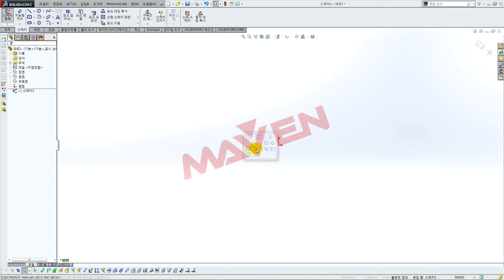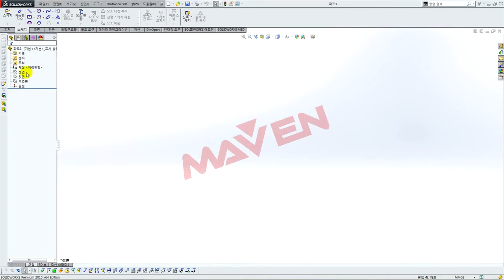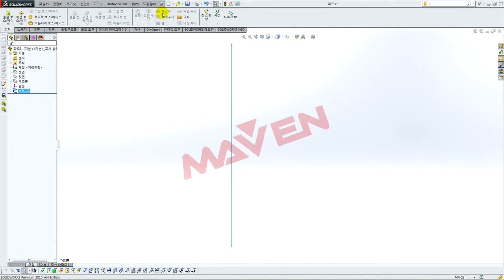[메이븐] SOLIDWORKS Weldment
솔리드웍스 팁 - 용접구조물 프로파일

메이븐(MAVEN)의 다양한 채널과 함께해요!